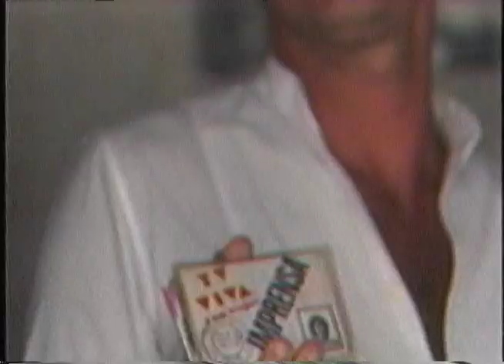CLIP LENINE DROGA, DROGA, DROGA - 1987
DROGA, DROGA, DROGA  -  1987
Video Clipe musical com o cantor e compositor LENINE, apresentando "O Mal Necessário".
Uma realização da TV VIVA  -  A Sua Imagem/CCLF.